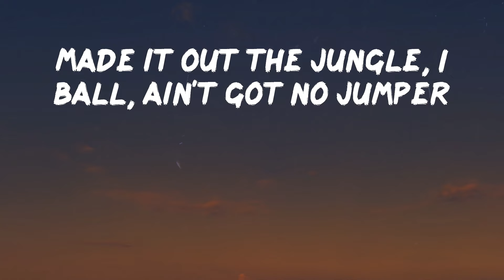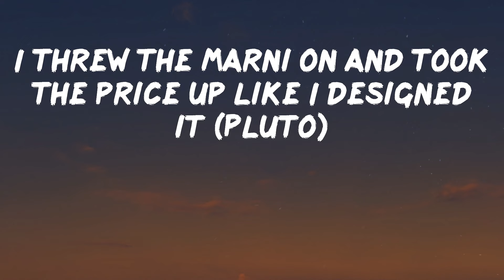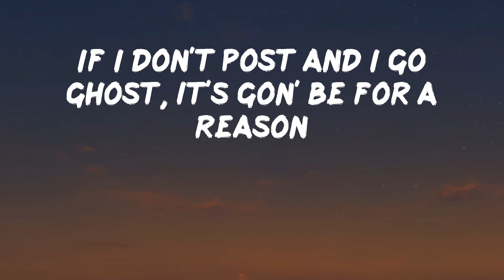Gunna - Too Easy (Lyrics) | Different bitch for every season showin' me they cleavage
Gunna - Too Easy
Gunna - Too Easy

Too Easy by Gunna

Lyrics: Gunna - Too Easy
Who did your jewelry? It look like brass, one of your bros should've stopped ya
Can't put a presidential on a bitch 'less she give a nigga a ménage ('nage)